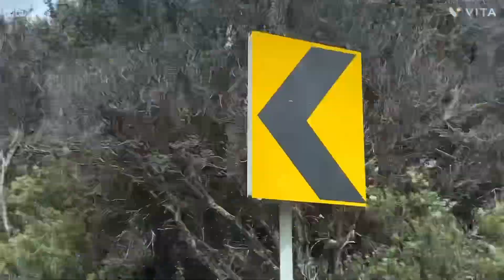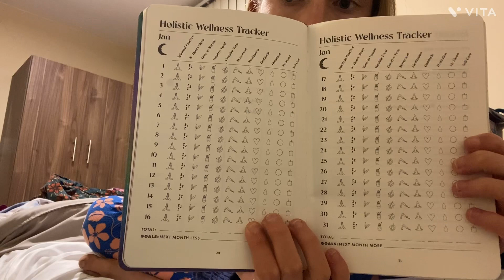First Day of 2024 in Ecuador! | Ecuador Trip Part 12 of 22